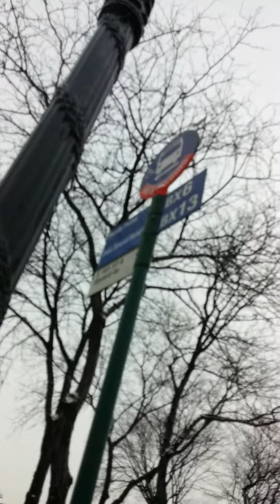Court Vlog Pt.4 editorial By : Brownie